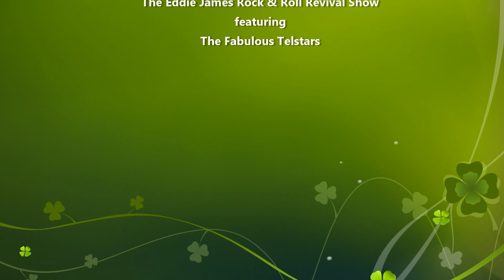Eddie James & the Telstars - Great Balls Of Fire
From our second rehearsal...